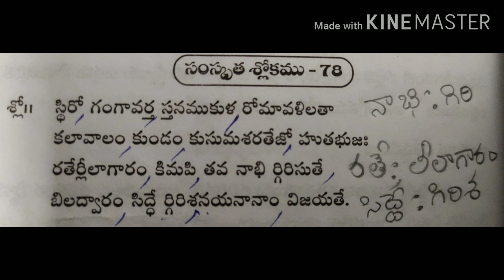Soundaryalahari 78 slokam